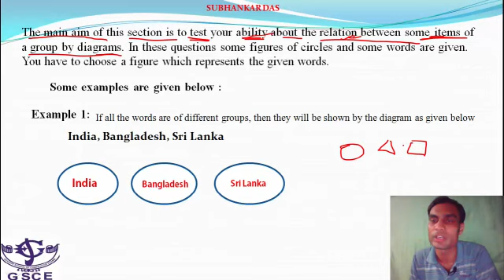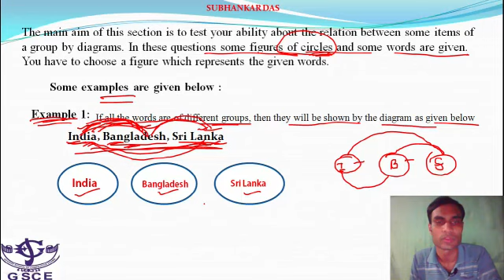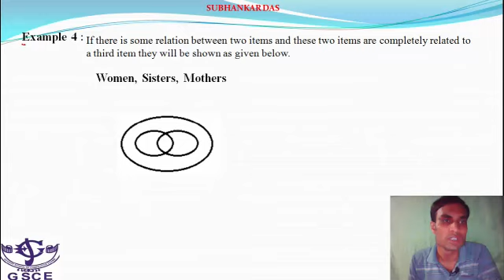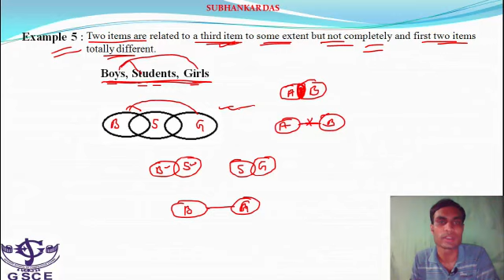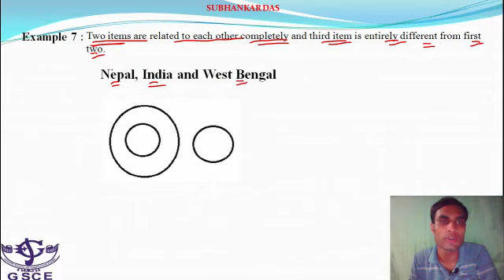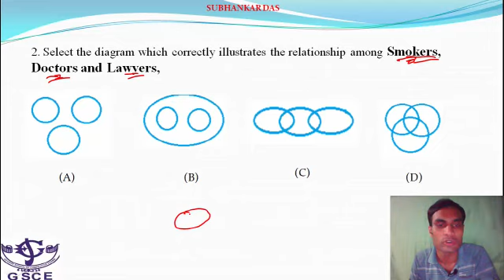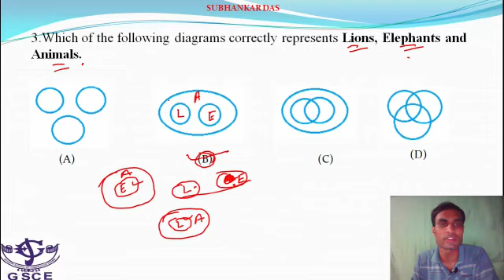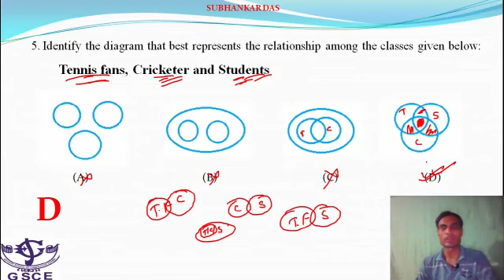Tutorial on Venn Diagram - By George School of Competitive Exams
Problems and their solutions with explanation on Venn Diagram

George School of Competitive Exams have more than 40 centres across West Bengal providing best coaching classes for various competitive examinations.
To know more about our different competitive preparation courses, please